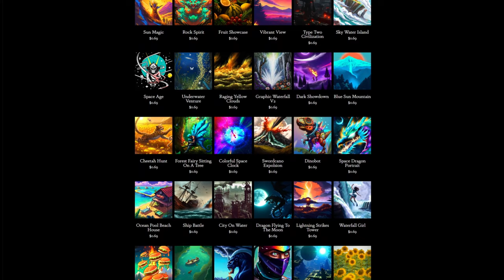Day 228: Juxtapose (song only)